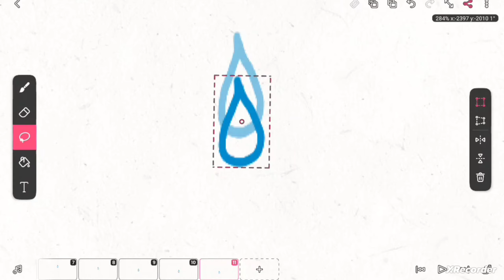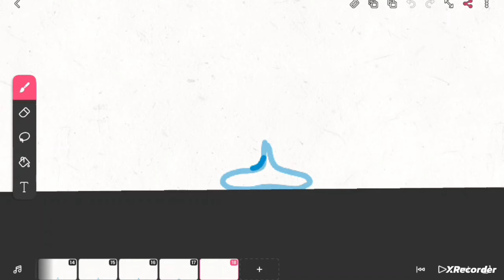How to animate water splash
part 2 on how to animate water, better this time, enjoy